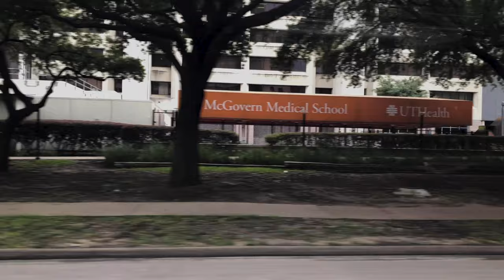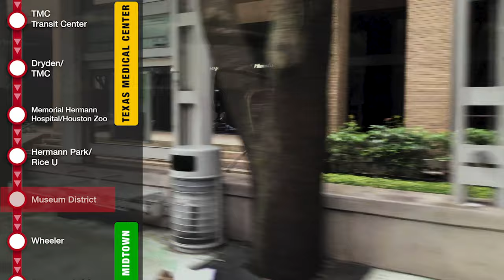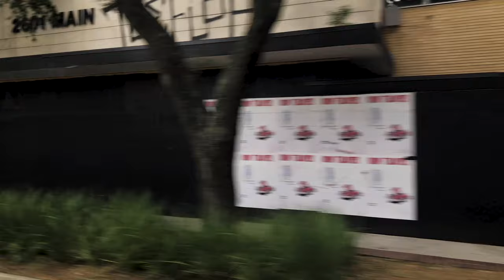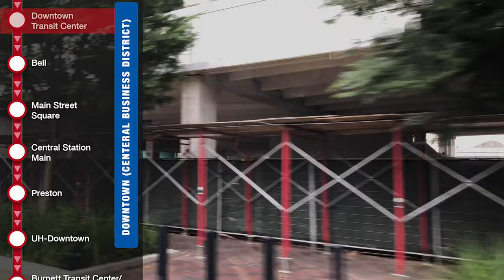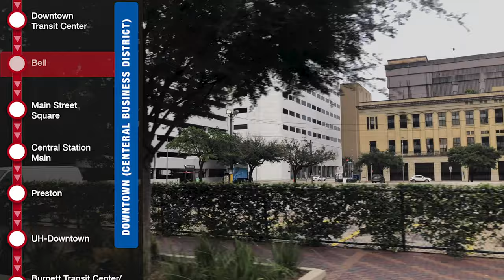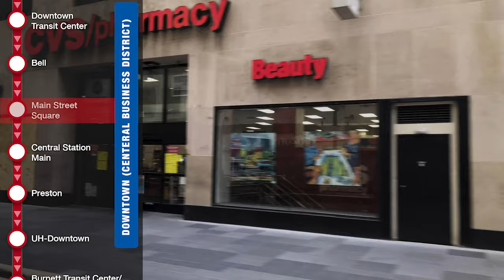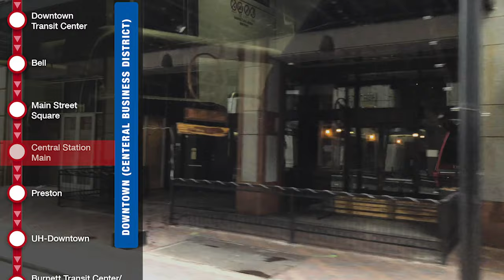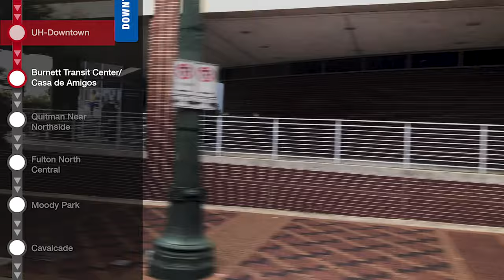Riding Houston METRORail Red Line, Texas Medical Center to Burnett Transit Center (Downtown Houston)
Riding the METRORail Red Line northbound to Northline Transit Center/Houston Community College Station. This northbound route goes through the Texas Medical Center, Museum District, Midtown Houston, Downtown Houston, and north of Houston. I’ve stopped at Burnett Transit Center to view the skyline of Downtown Houston.

MY FAVORITE RESTAURANTS:
Also, there are several great restaurants (my favorites) along the Red Line. My favorites restaurants:
- Bodegas Taco Shop (Tex-Mex; I recommend the fish tacos, nachos, and bowl;
- Thien An Sandwiches (one of the best Vietnamese Restaurants in Houston). Try the Vietnamese crepe (Bánh xèo), you won’t regret it (2611 San Jacinto St, Houston, TX 77004;
You also get a discount if you show your METRO Fare Card. See list of restaurants that gives you discounts

You can see more video previews (and pictures) on my Instagram

VIDEO CONTENTS-
00:19 METRORail Red Line Northbound training arriving
00:50 Train departs
01:06 Going under Holcombe Boulevard
02:21 Dryden/TMC Station
03:39 Memorial Hermann Hospital/Houston Zoo Station
04:15 Hermann Park
05:00 Hermann Park/Rice University Station
05:49 General Sam Houston Statue
06:30 Museum District Station
06:40 Bodegas Taco Shop (One of the best Tex-Mex Restaurants in Houston)
08:20 Wheeler Station
10:17 Ensemble/Houston Community College Station
11:35 McGowen Station
11:40 Thien An Sandwiches (one of the best Vietnamese Restaurants in Houston). Try the Vietnamese crepe (Bánh xèo), you won’t regret it (2611 San Jacinto St, Houston, TX 77004)
12:45 Downtown Transit Center Station
13:01 Mademoiselle Louise (Best French Bakery in Houston)
13:20 Your Pie Pizza (one of the best pizzas in Houston)
13:37 Bell Station
14:44 Main Street Square Station
15:34 Central Station Main Station
16:44 Preston Station
17:33 Jail building
17:47 University of Houston-Downtown Station
19:23 Burnett Transit Center/Casa de Amigos Station
19:44 Getting off from the train
19:50 Walking on the station
20:30 Downtown Houston Skyline
20:40 METRORail Southbound Train departs